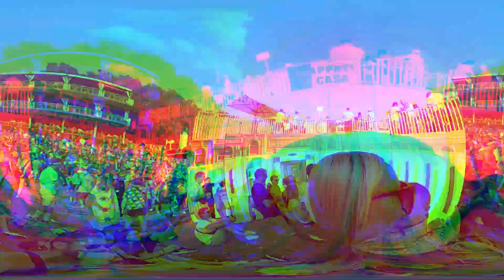Tomorrowland 2022 - Best songs, Lost Frequencies, Alesso, Dimitri Vegas, Tale Of Us, Vintage Culture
Real atmosphere, LIVE videos with original sound  from Tomorrowland 2022 via my gopro for the real people of tomorrow... Lost Frequencies, Vintage Culture, Tale Of Us, Dimitri Vegas and Like Mike, Tinlicker and more...